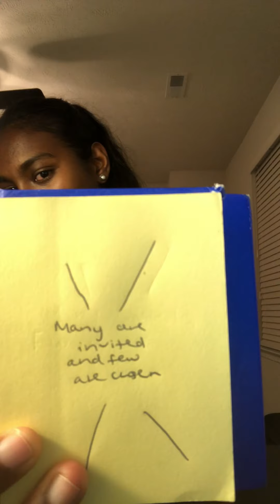Children's Liturgy of the Word, K-3: Sunday, October 11